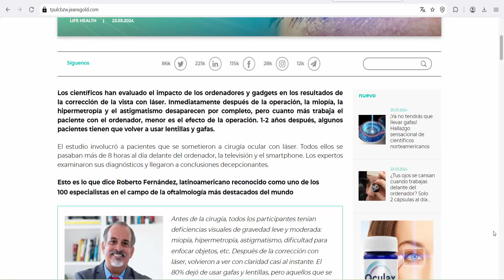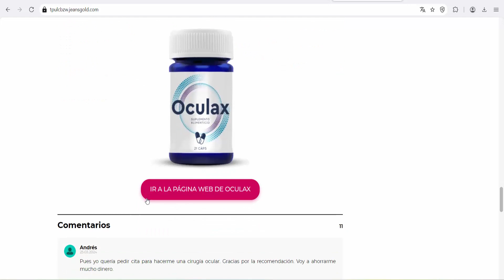OCULAX (Chile) - Remedy for the health of the organs of vision